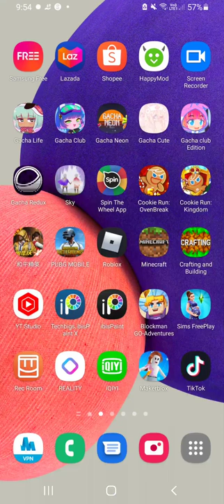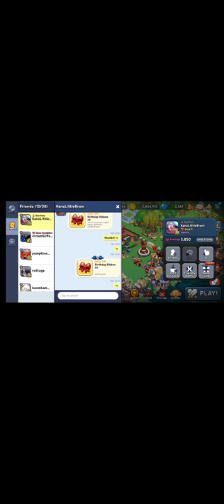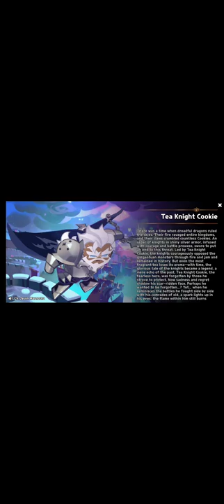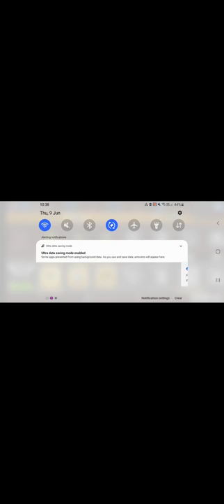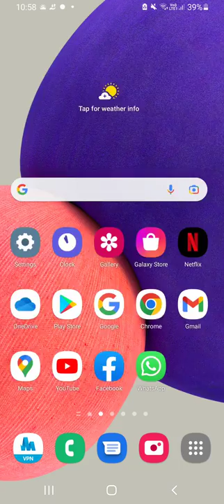PlayingCookie Run: Kingdom :v[NewUpdate][Late]:v[I got Tea Knight Cookie]:v[SupposedPostYesterday]:v